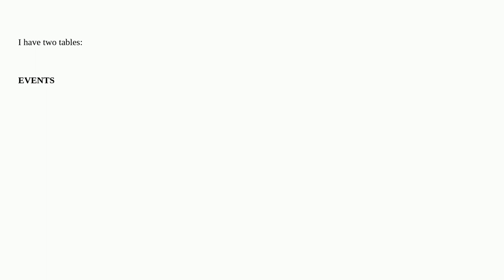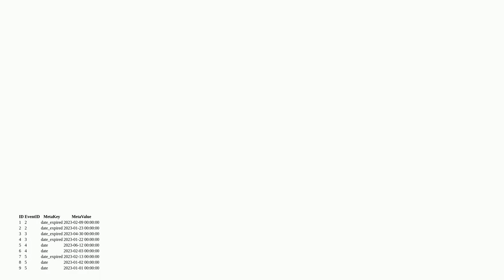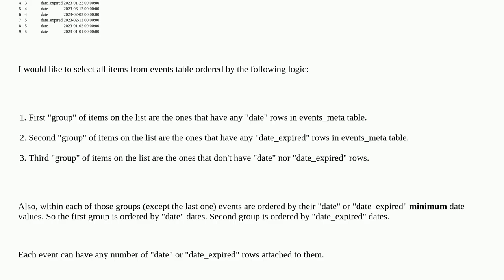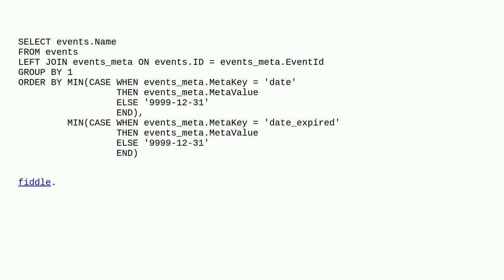MySQL - multiple CASE ordering with joined table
A special thanks goes out to the community

  order-by case mysql